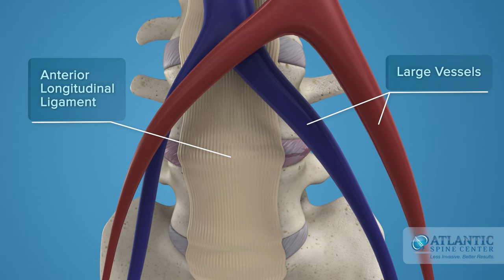What is Anterior Lumbar Interbody Fusion? | ALIF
ALIF stands for Anterior Lumbar Interbody Fusion. It is a common spinal surgery during which the spine is approached from the front through the abdomen. In lumbar spinal fusion surgery, there is an angle taken when the surgeon gains access to the spine from an anterior (Abdominal) approach. After the removal of a disc, the pressure on the nerves is relieved.

ALIF Can Be Used to Treat These Conditions:
- Bulging Disc
- Degenerative Disc Disease
- Disc Tear
- Failed Back & Neck Surgery
- Facet Joint Syndrome
- Foraminal Stenosis